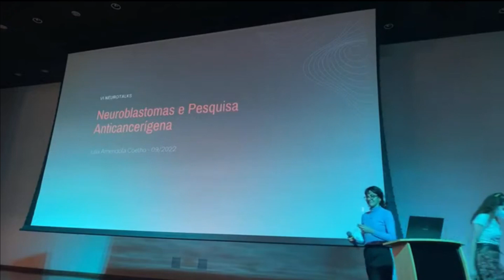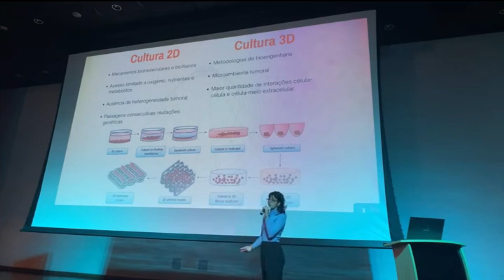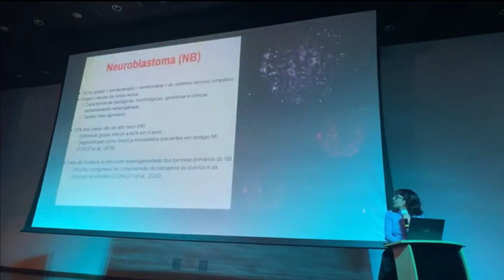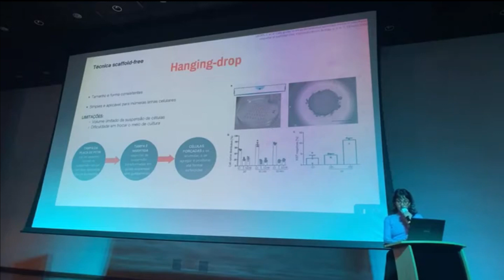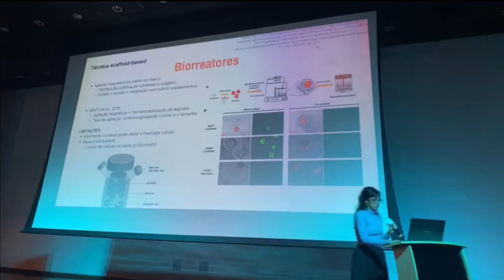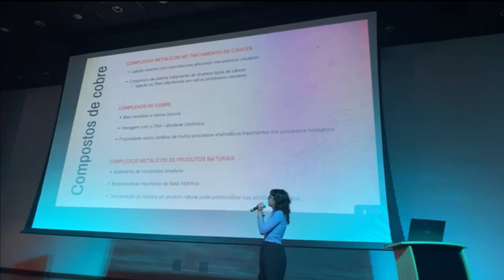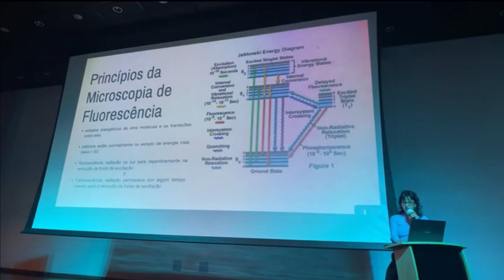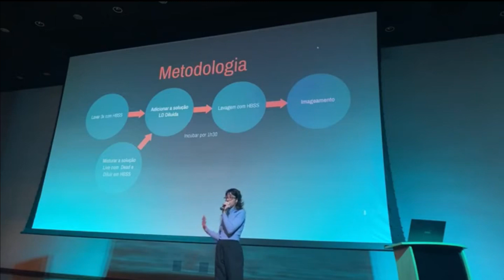VI NeuroTalks - "Cultura celular 3D como terapia anticancerígena" com Júlia Coelho [DIA 2]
"Construção de cultura celular 3D de neuroblastomas para o estudo de viabilidade celular de novos complexos de cobre (II) para fins de terapia anticancerígena"

Sobre a Palestrante
Julia Amendola Coelho é estudante de Bacharelado em Ciência e Tecnologia (BC&T) e Bacharelado em Neurociência (BNC) na Universidade Federal do ABC (UFABC).
Atualmente é bolsista FAPESP de Iniciação Científica. Em 2020, participou do Programa Institucional de Bolsas de Iniciação à Docência (PIBID) no Subprojeto de Biologia, um programa da Coordenação de Aperfeiçoamento de Pessoal de Nível Superior (Capes) que tem por finalidade fomentar a iniciação à docência, contribuindo para o aperfeiçoamento da formação de docentes em nível superior e para a melhoria da qualidade da educação básica pública brasileira. Em 2021, participou do Programa Criança Feliz por meio da UFABC, sendo bolsista do CNPq. Tem amplo interesse nas áreas relacionadas à neuropsicofarmacologia.